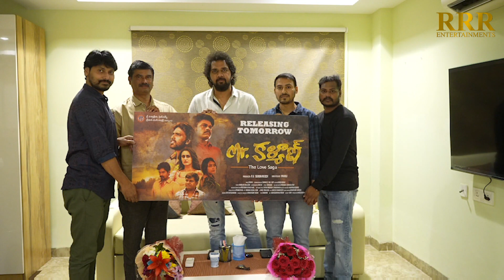Mr.Kalyan Movie Poster Launch by Karthikeya 2 Director Chandu Mondeti || RRR Entertainments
Mr.Kalyan Movie Poster Launch by Karthikeya 2 Director Chandu Mondeti